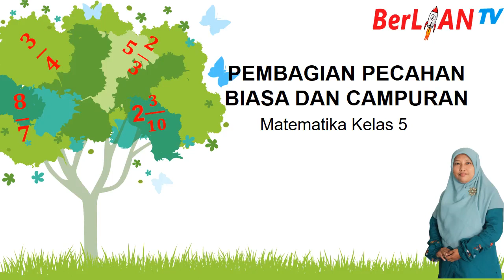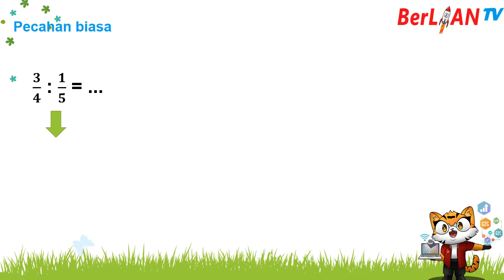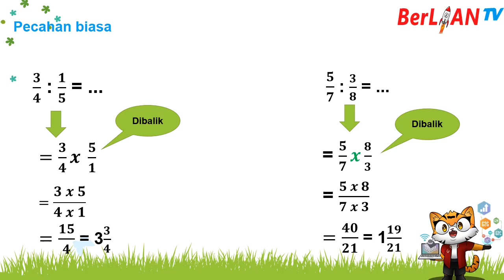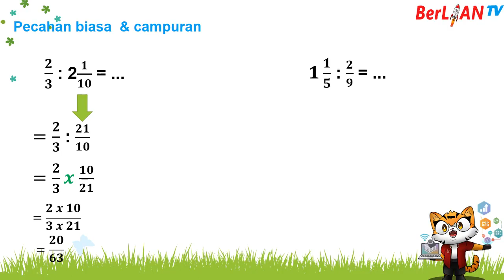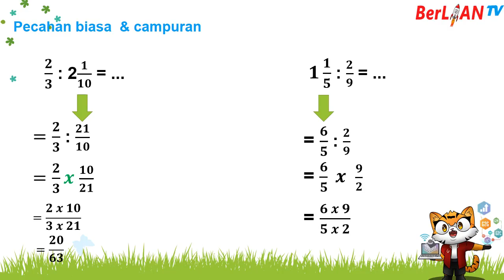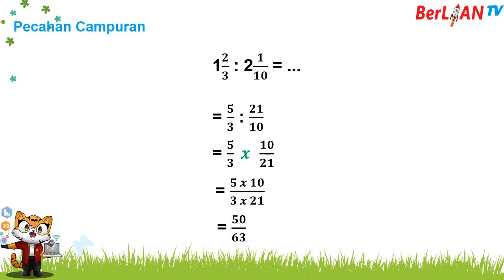Pembagian Pecahan Biasa & Campuran - Matematika Kelas 5 SD | BerLIAN School